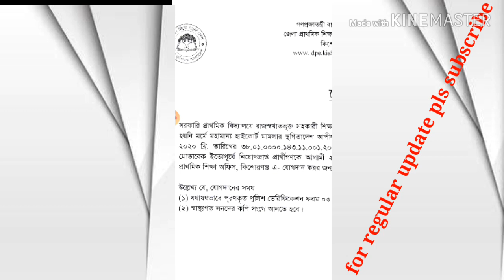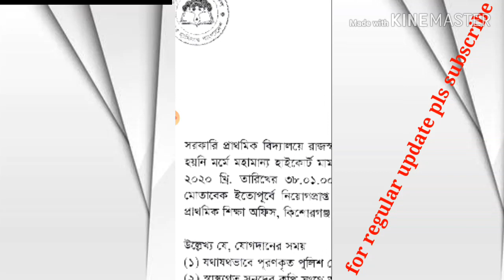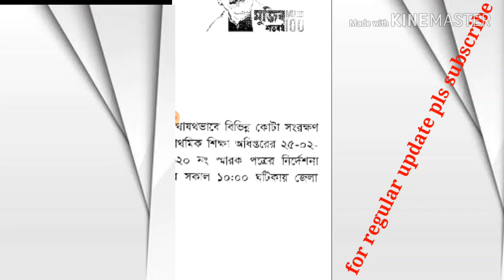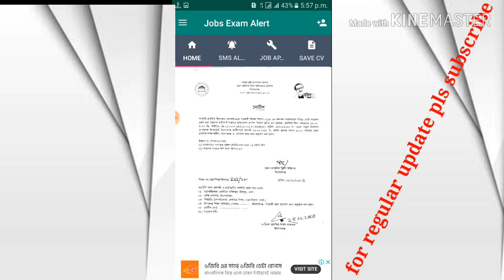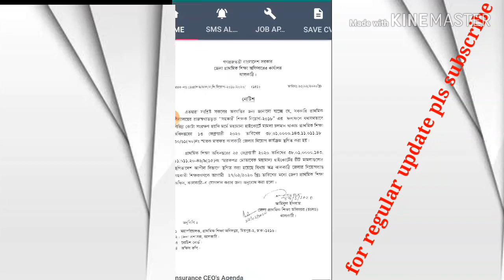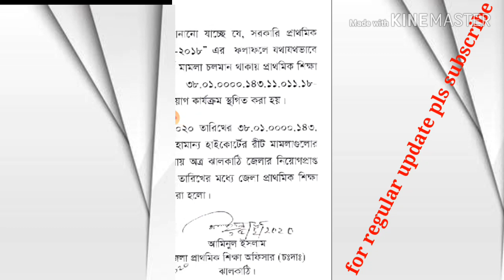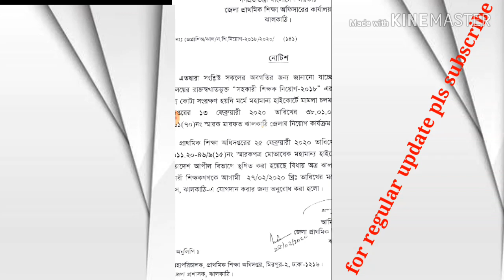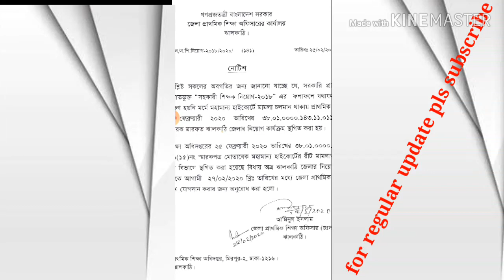রিটের আদেশ স্তগিত হওয়া জেলায় শুরু হলো প্রাথমিক সহশিক্ষক শিক্ষক নিয়োগ-২০১৮ এর পদায়ন।